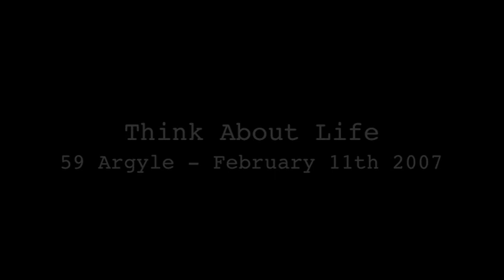Think About Life at 59 Argyle !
Think About Life performing at 59 Argyle in Ottawa, Canada. A documentary was being filmed

Video by Daniel Tauno Kaunisviita.